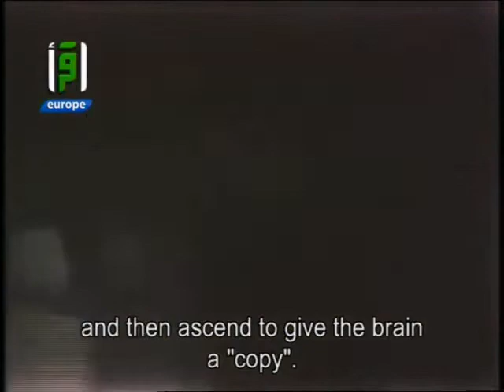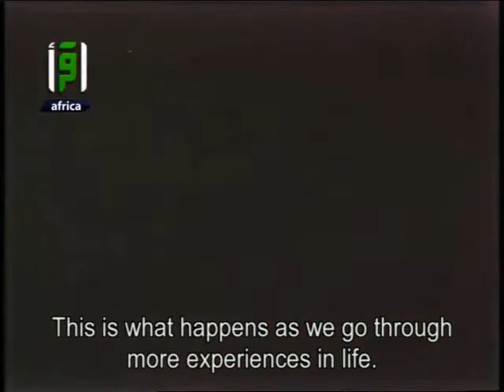How Does The Brain Store And Retrieve Memories? - Dr. Mostafa Mahmoud